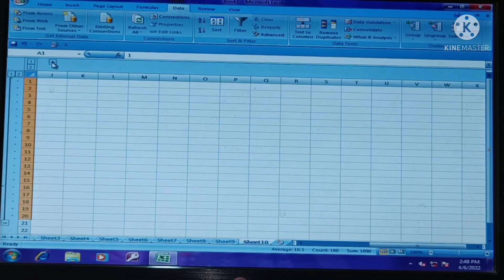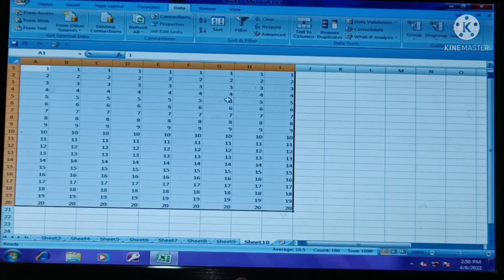जाने एक्सेल में Group / Ungroup क्या है Excel 2007,2010,2013,2019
जाने एक्सेल में Group / Ungroup क्या है